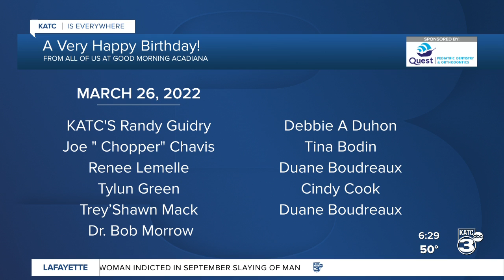Today's Birthdays 3/25/2022